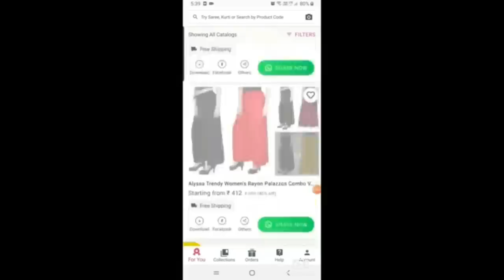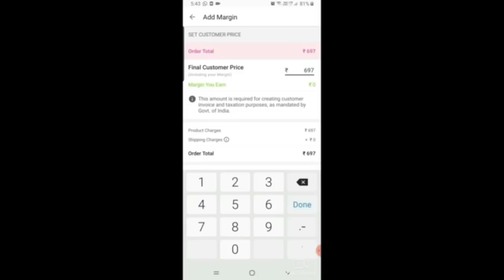💕Meesho Haul💕Meesho Kurti Haul💕Meesho Suit Set Haul💕Designer Kurtis/Suit Set/Dresses💕vaishali mitra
Purchase codes🔻🔻🔻🔻🔻🔻🔻🔻🔻

Pink kurti with Dupatta and Sharara
S- 16688710

Jaipuri handwork kurti with skirt & Dupatta
S- 15275110

Yellow Kurta set with Sharara
S- 2458065

Black Printed Anarkali kurti
S- 8809806

Red Embroidred Kurta set
S- 8457929

Red Rayon Kurti palazzo set
S- 10450788

Hi Friends,

Today I am doing Meesho Special Kurti & Suit set haul Review + Try on haul.

Equipment used:

DSLR : Canon EOS 600D & MI Note 7 Pro
Editing Software : Filmora 7.8.9
CC Edited On: Desktop Intel Core I7
Microphone : Boya BYM1 Omnidirectional Lavalier Condenser